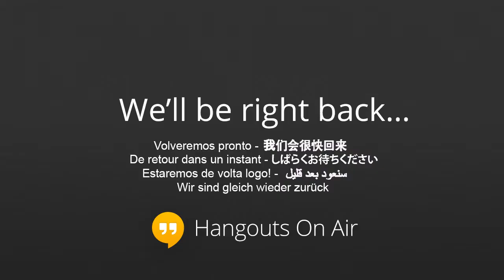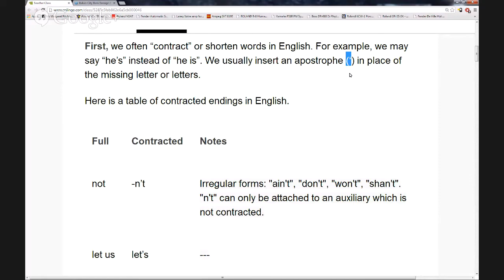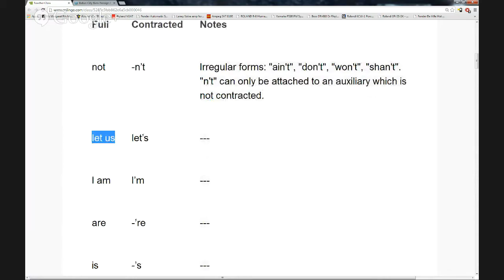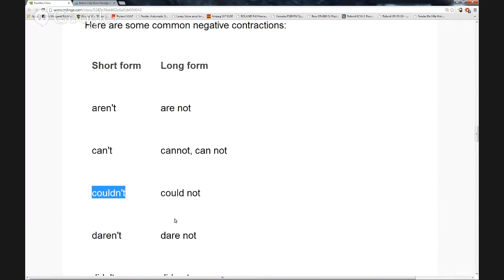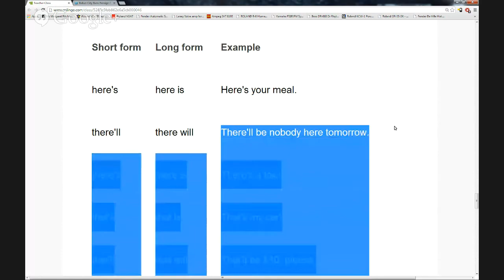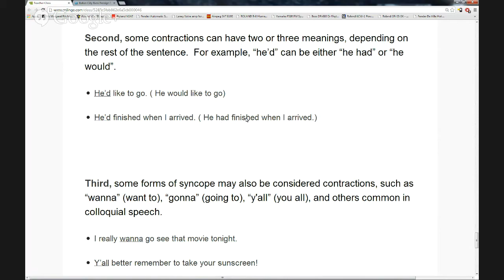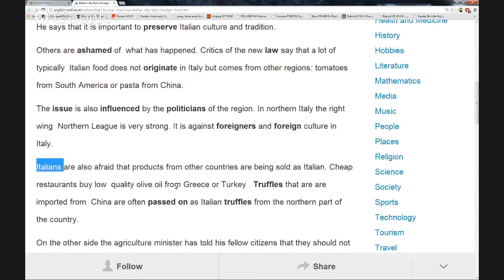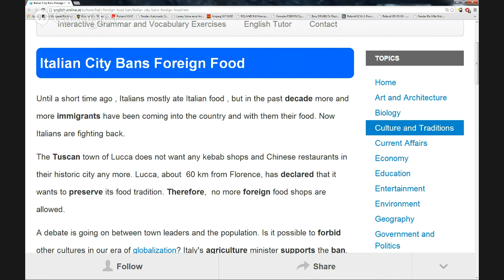History & Culture (Italian City Bans Foreign Food)